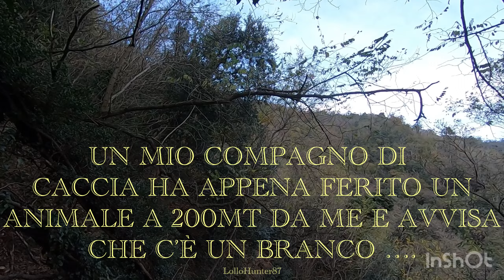Caccia al cinghiale Savona 🐗 Two Shots Two Dead Hunting Caza Sniper Shots ODRACAM GOPRO ZAMBERLAN 89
Un’altra bellissima giornata di caccia al cinghiale con la mia squadra nell’entroterra Savonese abbiamo trovato diversi animali e ne abbiamo prelevati 5 , 2 dei quali io.
Forse una delle più belle coppole mai fatte conoscendo la posta li ho lasciati e entrare ed ho sparato tranquillo nel pulito .
Telecamere utilizzate
In testa Gopro Hero 7 black Edition
Sotto la canna ODRACAM  PRO
Scarponi Zamberlan
Aimpoint H30S
Cartucce ricaricate con palla sierra e Hornady